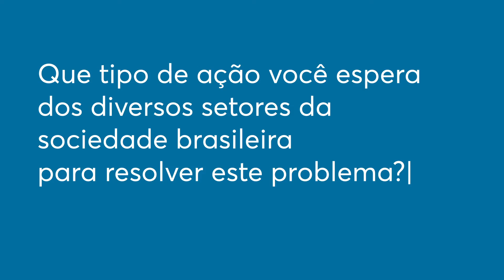ACA Brasil - Juventude